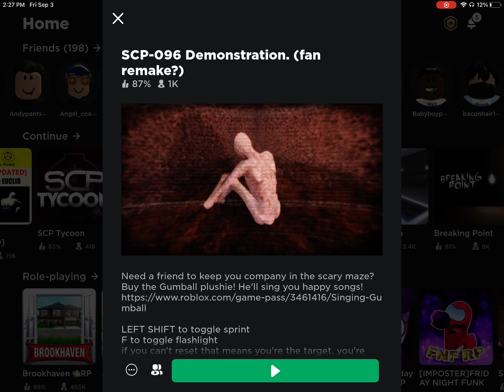I got another one bruh